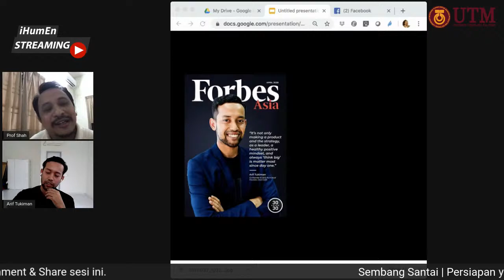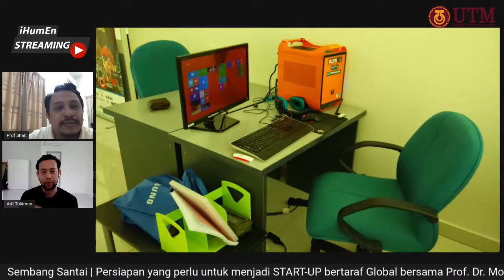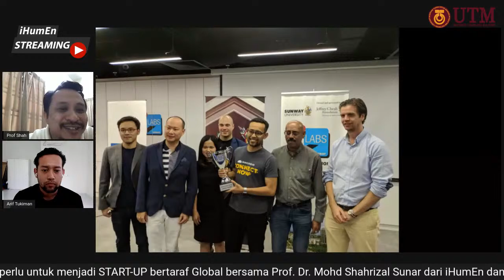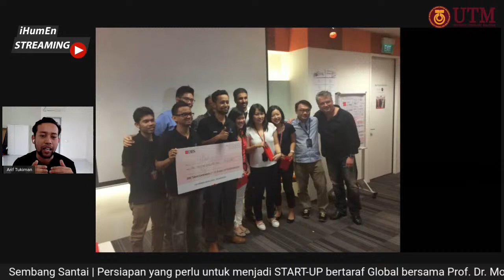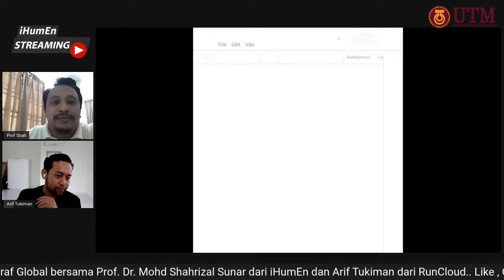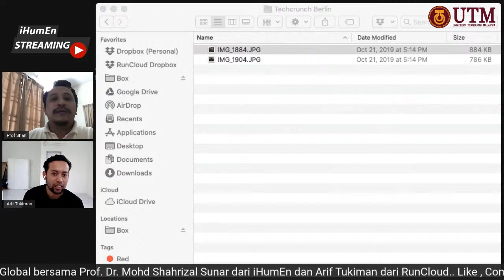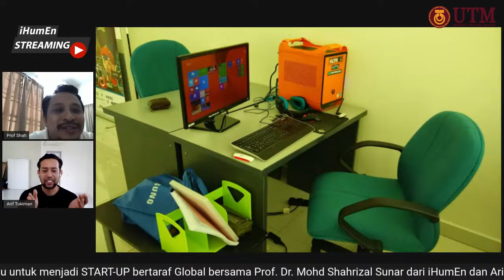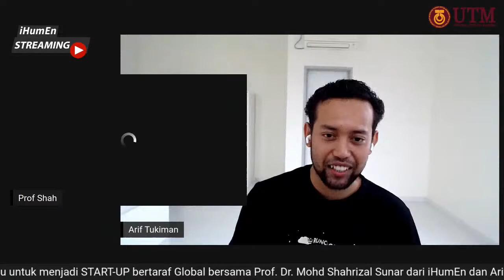Persiapan Yang Perlu Untuk Menjadi START-UP Bertaraf Global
Sembang Santai MaGICX, iHumEn UTM

Bersama Prof. Dr. Mohd Shahrizal Sunar (Pengarah Institute of Human Centered Engineering, UTM) dan Arif Tukiman (Co-Founder & CEO, Runcloud International Berhad)

🔊 FB Live / Youtube Live
⏰ MASA: 10.00 am – 11.00 am
📆 TARIKH: 13/05/2020 (Rabu)
📍 LOKASI: Live Streaming di Facebook UTM Institute of Human Centered Engineering
                   : Youtube Channel iHumEn UTM